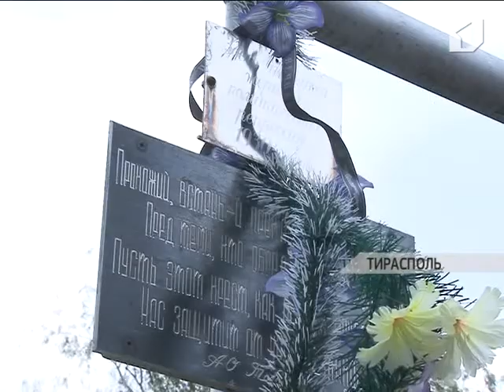"ВЧАСНО". Iнформацiйна програма (24.10.2012)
Придністров'я з 28 жовтня переходить на зимовий час. Громадська рада створена вже і у Григоріополі. Придністровці - громадяни України готуються до виборів депутатів ВР. З кожного міста республіки буде організовано доставку виборців автобусами до дільниць у Кишиневі та Бельцях. Про ці та інші новини дивіться у програмі «Вчасно».